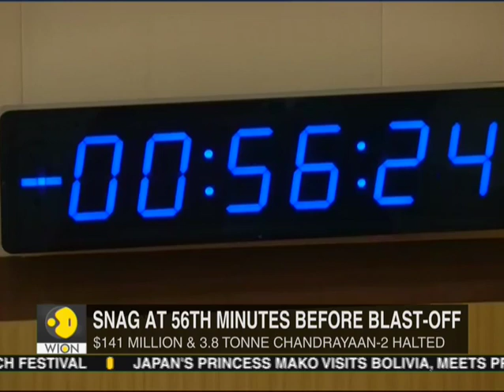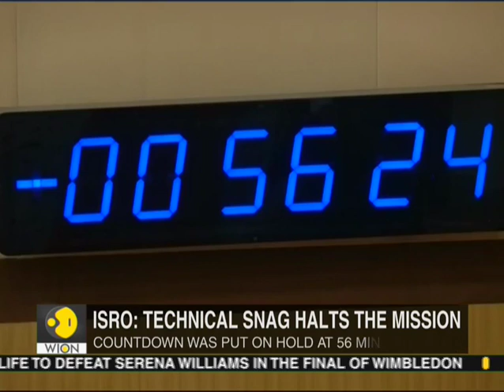India calls off second lunar mission due to 'technical snag'- ISRO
India's space agency called off the launch of its second lunar mission, Chandrayaan-2, less than an hour before the scheduled take off on Monday (July 15) due to a "technical snag."

Public Relations Officer at the Indian Space Research Organisation, Guru Prasad told reporters in India's spaceport of Sriharikota that a technical snag in the launch vehicle system prompted the postponement.

The mission, dubbed by the ISRO chairman as the most complex mission it has ever undertaken, was scheduled to launch at 09:21 p.m. GMT, or 02:51 a.m. local time.

Prasad told reporters a revised launch date would be announced later.